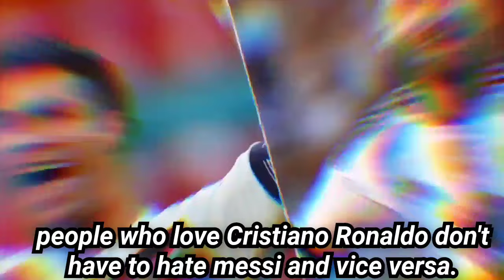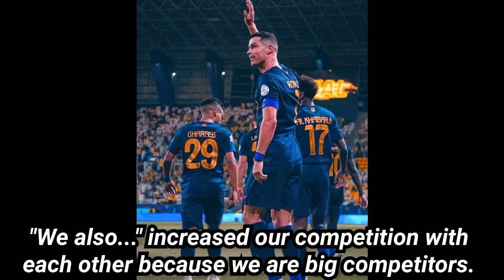Before the last dance, Cristiano Ronaldo revealed his true colors through the words of Lionel Messi.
Cristiano Ronaldo and Lionel Messi are expected to meet again in a friendly match early next year. Cristiano Ronaldo has revealed his true colors by denying his long-running rivalry with Lionel Messi and insisting there is "no hatred" between him and Argentina's World Cup-winning captain. Widely regarded as the greatest player of all time and one of 13 Ballon d'Or winners, the pair are set to meet again on the pitch In a friendly match on February 1st. Ronaldo and Messi have enjoyed great success in European football with Spanish rivals Real Madrid and Barcelona, ​​but are now spending the autumn traveling abroad. After leaving Manchester United, Ronaldo joined Saudi Arabia's Al Nasr in January and became the world's highest-paid player. Messi did not follow his great Middle Eastern rivals and instead hit the MLS with Inter Miami after confirming he will leave PSG at the end of his contract. The two teams will now go head-to-head in a match clearly geared towards reuniting the two stars. But Ronaldo insists that in the long run he has no choice but to respect his rival. The Portugal captain said earlier this year, according to GB News. "Hate? I don't see anything like that. The competition is over. It was good and the audience loved it. People who love Cristiano Ronaldo don't have to hate Messi and vice versa. I played well and changed football history. The whole world respects us. This is the most important thing. He went his way and I followed mine, even though I was playing outside of Europe. From what I can see he is doing well and so am I. The legacy lives on, but we don't see the competition that way. I've been on stage a few times and 15 years have already passed. I'm not saying we're friends. I've never had dinner with him, but we're colleagues and we respect each other.' Those sentiments are shared by Messi, who recalled his years of "fighting" with Ronaldo when the Barcelona boy won a record eighth Ballon d'Or last October. "It was a great match from a sporting point of view," said the Argentine. We also increased our competition with each other because we are big competitors. He also always wanted to win everything. It was a very exciting time for all of us and for everyone who loves football. I think we deserve a lot of credit for being at the top for so long. "The hardest thing is to stay there. And I was at the top for 10, 15 years. It is really difficult and wonderful to maintain that level. And I think it will be a beautiful memory for everyone who follows us."